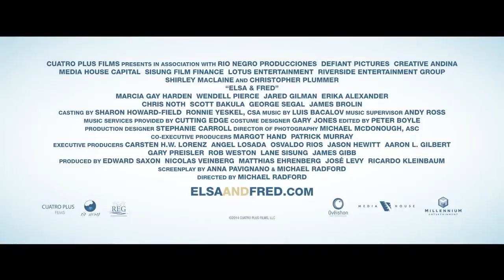Elsa & Fred Official Trailer #1 2014 HD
The movie scout is the best place for any passionate moviegoers to see the best films.